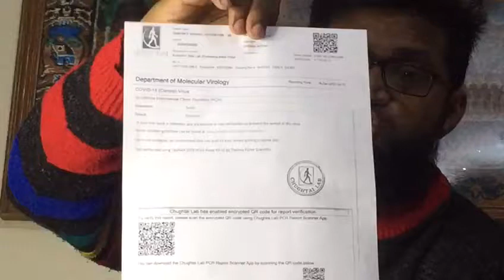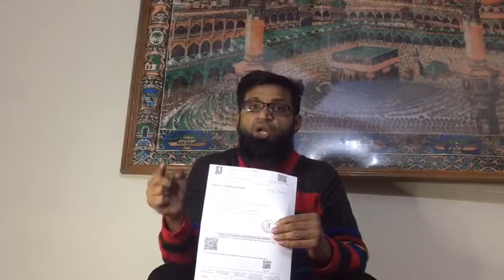expose chugtai lab carona test report part 3 shaheed e millat road karachi pakistan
salam brother and sister please cannot go chugtai lab for carona test